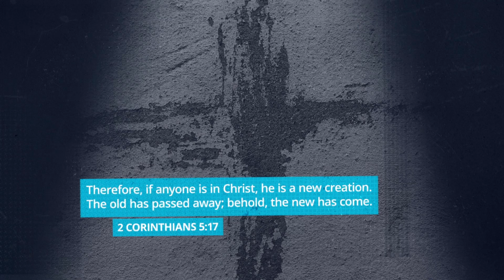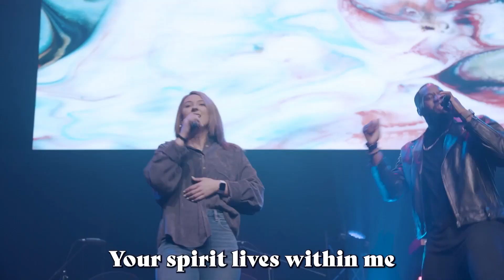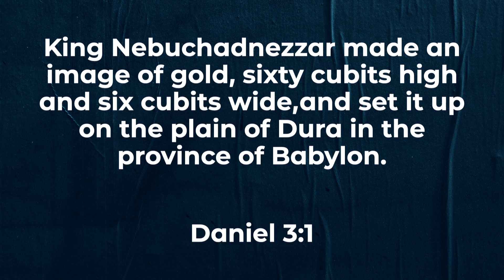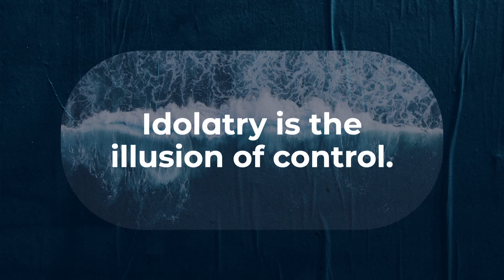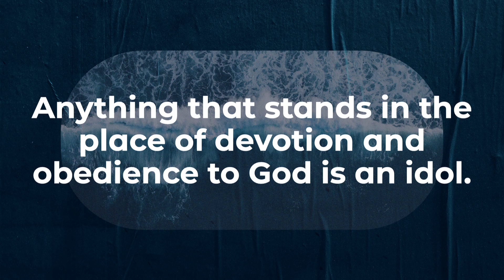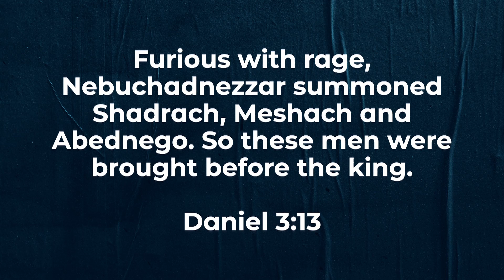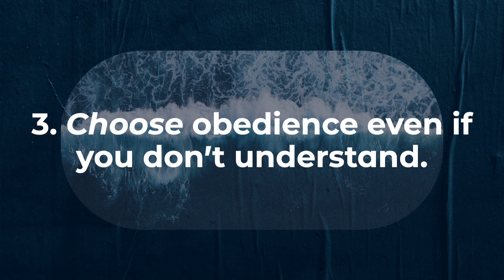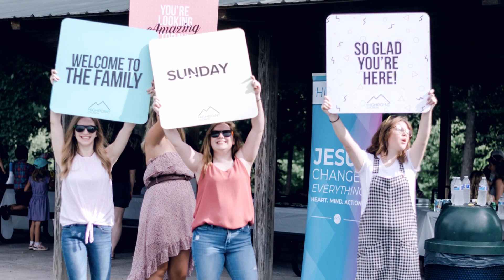Brave Enough To Be Changed | Brave series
Join us as Pastor Andy finished out our Brave series where we've been exploring the book of Daniel from the Old Testament. This week, Pastor Andy discusses Daniel 3. Our takeaway from this message is "Anything that stands in the place of devotion and obedience to God is an idol."

If you want to receive prayer, give, or get connected with HighPoint in any way, text HPINFO to 97000.